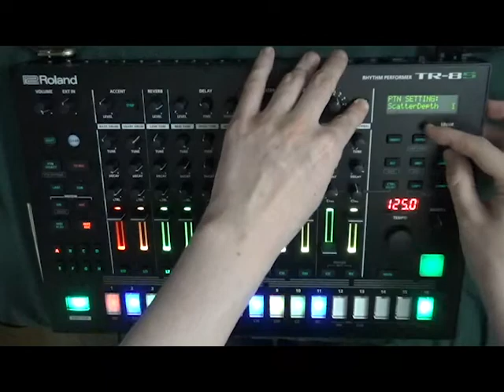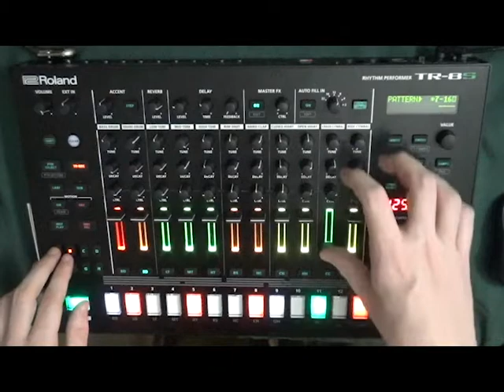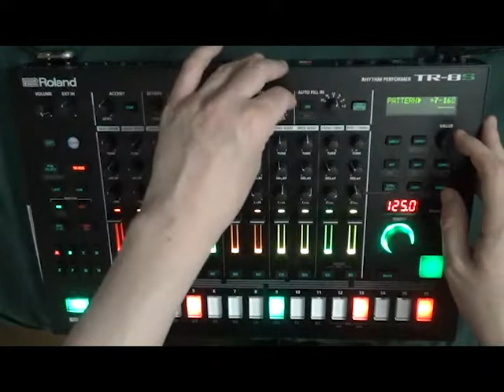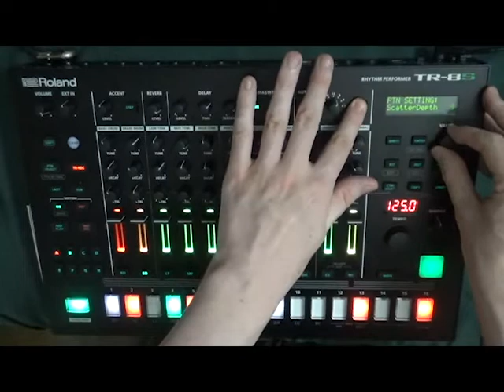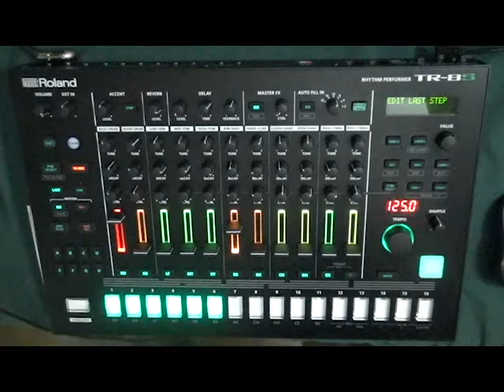TR-8S Improv Jam (808 and 909 combo kit)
This is some improv on the Roland TR8S. It's made on a slightly modded preset (808 + 909) kit and I try to cover as many of the functions I can. Thanks for listening